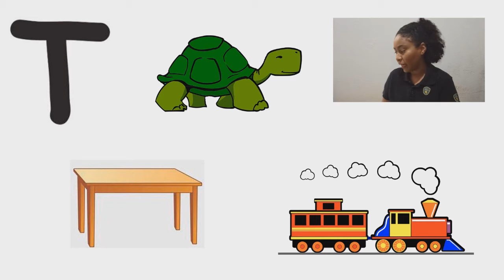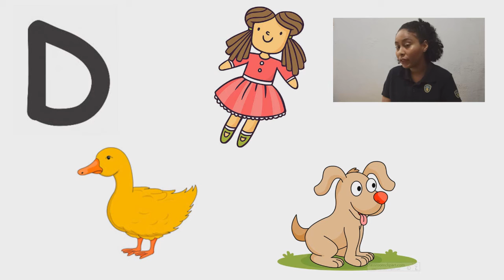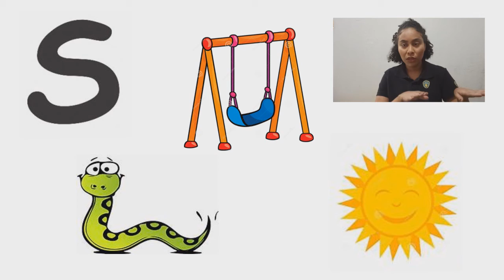1°ANO - INGLÊS - VA30 REVIEW LETTERS